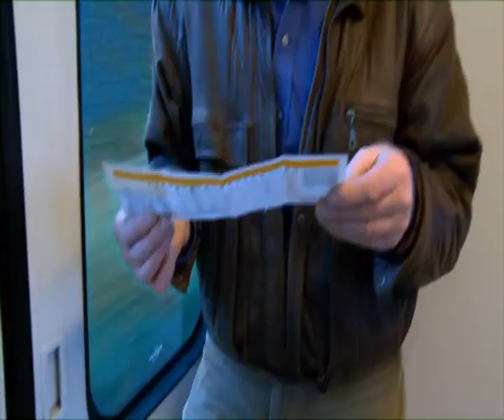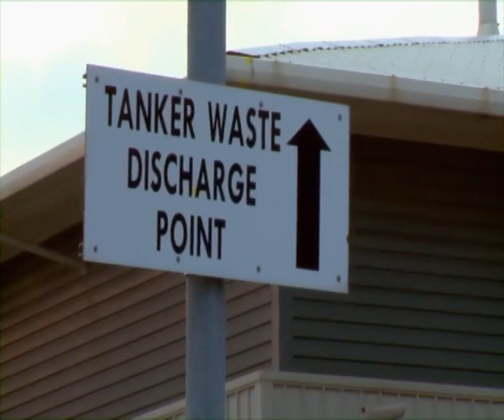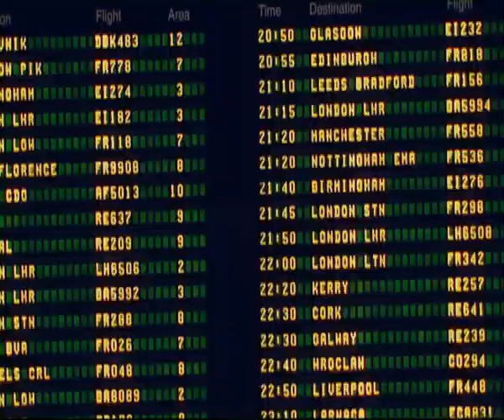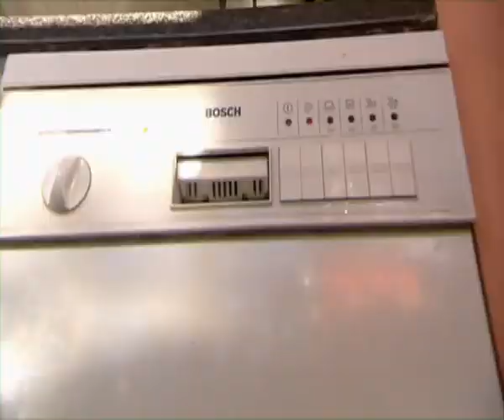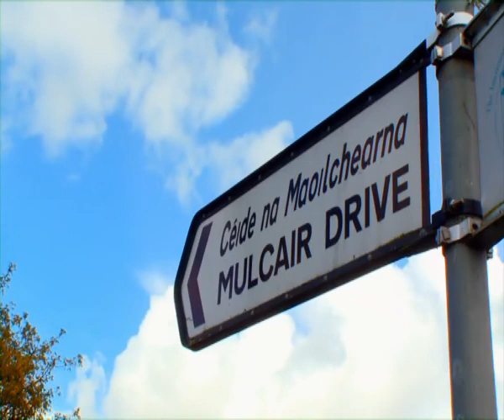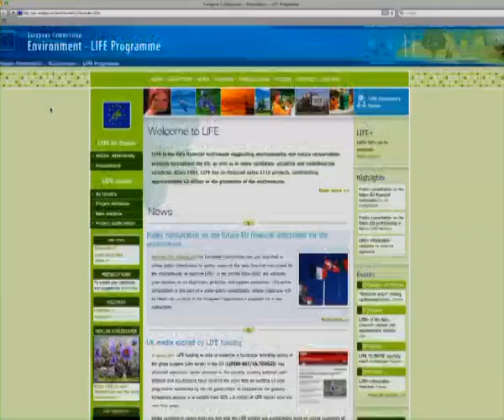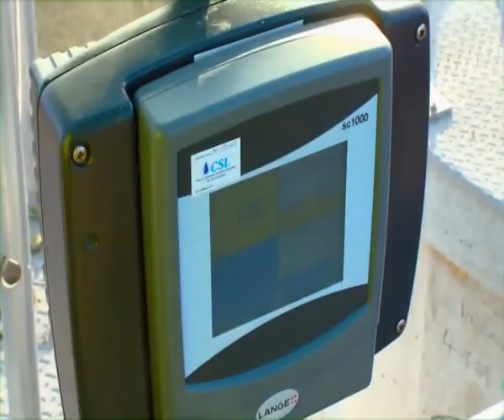Eco Eye Series 9 Episode 5, Part 2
Programme Five: Water

In Ireland, it is always assumed we have an excellent standard of drinking water.

As we find out in this special episode however, this is not always the case. Duncan travels around the country to see for himself the difficulties faced in areas where the local water is simply not safe for consumption.

We examine the influences that determine water quality, what the typical problems are and what is being done in groups and communities across the country to tackle these obstacles to safe clean drinking water.